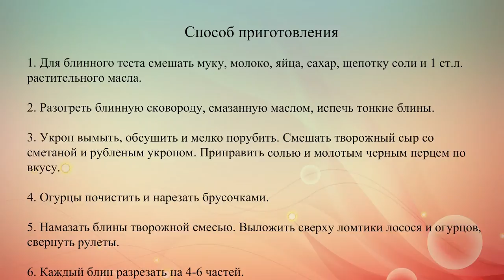Блины с копченым лососем и огурцом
Это блюдо может быть как холодной закуской, так и очень вкусным завтраком выходного дня.